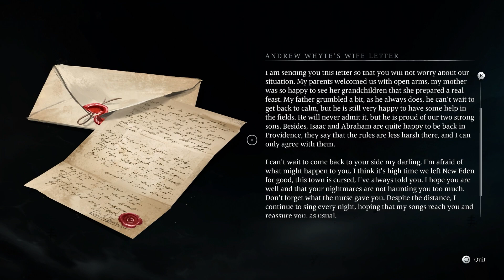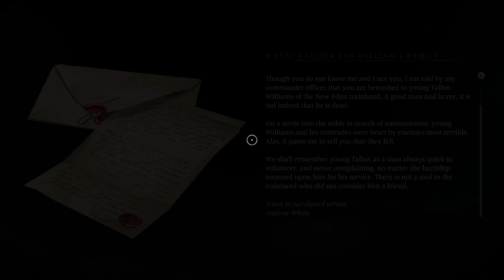Banishers: Ghosts of New Eden Part 29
Hey everyone! Welcome back to our Banishers: Ghosts of New Eden playthrough. In Part 29, we're diving into a new haunting case and uncovering a ton of information surrounding Fort Jericho. While not much may happen in this episode, it's crucial to the overall story. So, stick with me, guys! I promise the next part will be filled with action. Don't miss out on all the thrilling moments!